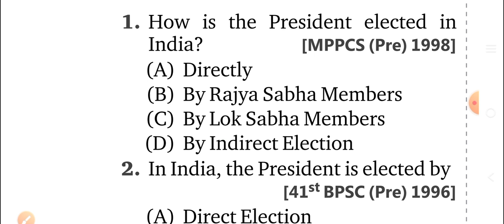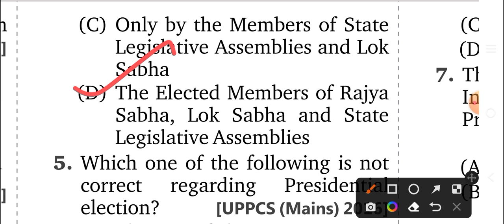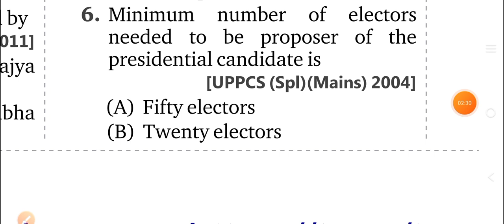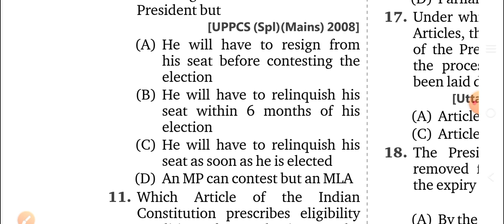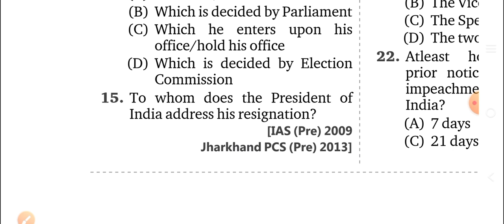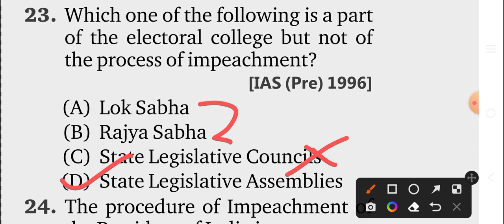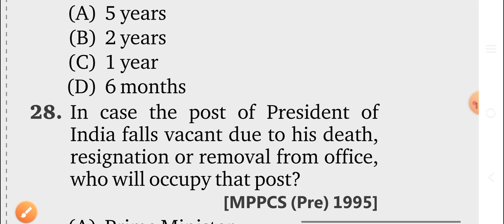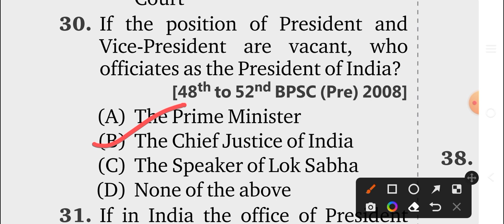Indian Constitution (President of India)Imp MCQ with Full Discussion |ভারতের রাষ্ট্রপতি ও কার্যাবলী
about our channel ,"steps to success academy"
it is a free educational channel for all competitive exams.in this channel We are providing you all general studies paper mcq and topic and chapter wise discussion ,like
general science, Indian history, Indian Constitution , Indian economy ,Indian geography ,general English and daily monthly and weekly current affairs.